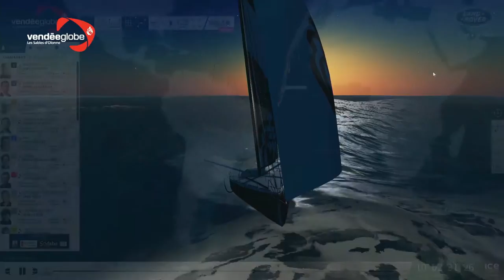SHOWREEL SAILING 2016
Live tracking and visualization for Sailing with GeoRacing technologies. For broadcast and digital applications.